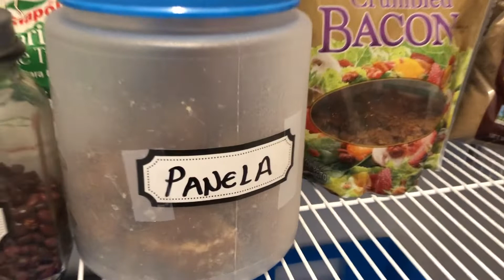Reorganizando Mi Alacena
Camara: Nikon 1 J5